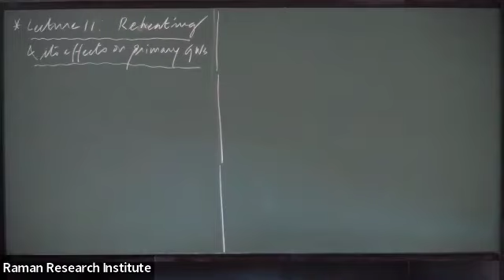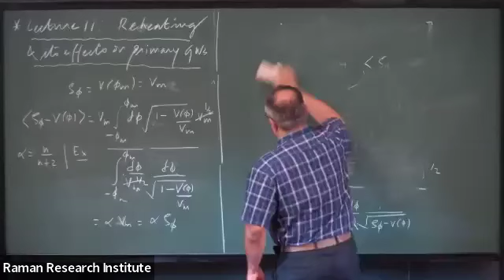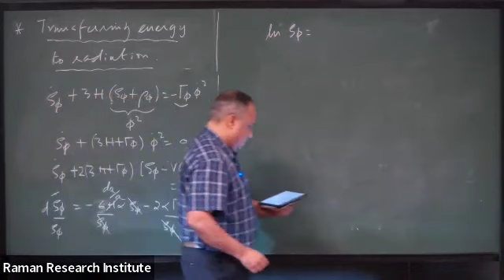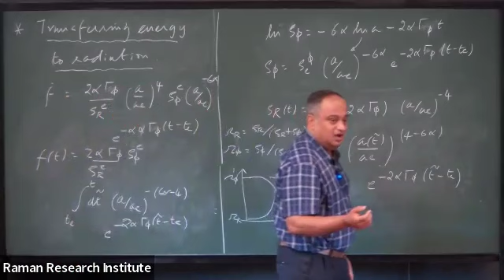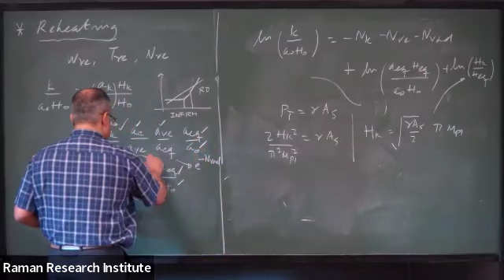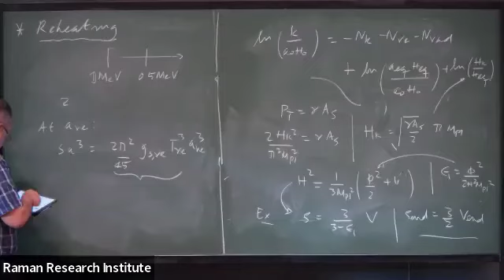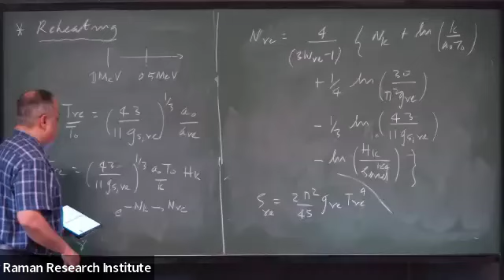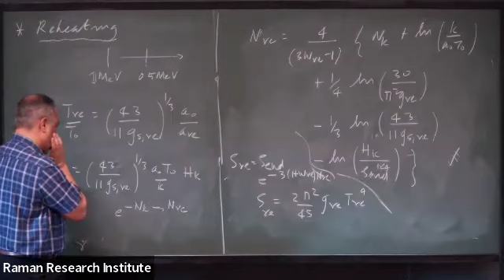Lecture 11 - Observational imprints of enhanced power on small scales | Prof L. Sriramkumar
3rd Vignyana Patashala - Physics of inflation and reheating